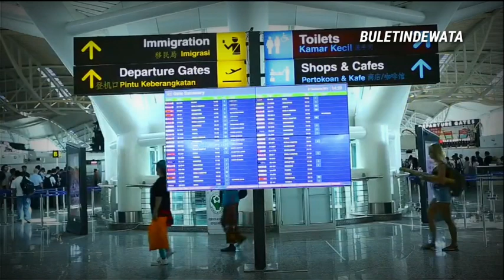13,9 JUTA PENUMPANG BANDARA NGURAH RAI BALI PERIODE JANUARI - AGUSTUS 2023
13,9 JUTA PENUMPANG TERLAYANI DI BANDARA NGURAH RAI HINGGA AGUSTUS 2023

BULETIN DEWATA, BADUNG - Bandara Internasional I Gusti Ngurah Rai – Bali mencatatkan pelayanan kepada 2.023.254 penumpang selama Bulan Agustus 2023.  Secara keseluruhan di tahun 2023 hingga bulan Agustus, Bandara I Gusti Ngurah Rai – Bali telah melayani sebanyak 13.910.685 penumpang domestik dan internasional.

Sementara pergerakan pesawat di bulan Agustus terdapat 12.150 pergerakan dengan rata-rata 391 pergerakan per hari.

General Manager Bandara Internasional I Gusti Ngurah Rai – Bali, Handy Heryudhitiawan menyebutkan bahwa meski jumlah penumpang selama Agustus tersebut sedikit di bawah jumlah penumpang pada Bulan Juli, namun totalnya masih konsisten di atas 2 juta penumpang. “Jika dibanding bulan lalu yakni 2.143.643 penumpang, maka capaian di Bulan Agustus berada 6 persen di bawahnya tapi tetap menjadi salah satu yang tertinggi selama tahun 2023 ini dengan rata-rata 65 ribu penumpang per hari selama Agustus ini,” jelas Handy.

Dirinya menambahkan, penumpang internasional masih mendominasi penerbangan yakni sebanyak 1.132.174 penumpang atau sebanyak 56 persen dari keseluruhan penumpang di Bulan Agustus. Jumlah tersebut terdiri dari 548.036 penumpang datang dan 584.138 penumpang berangkat. Sementara jumlah penumpang domestik adalah sebanyak 891.080 penumpang dengan rincian 444.386 penumpang yang datang dan 446.694 penumpang yang berangkat.

Handy melanjutkan, selama Bulan Agustus destinasi domestik dengan lalu lintas penumpang tertinggi masih didominasi rute Jakarta (melalui Bandara Internasional Soekarno-Hatta dan Halim Perdanakusuma) yang mencapai 55 persen dari total keseluruhan jumlah penumpang rute domestik atau sejumlah 489.860 penumpang. Kemudian Surabaya sebanyak 13 persen atau 113.322 penumpang dan Labuan Bajo sebanyak 6 persen dengan 55.207 penumpang.

“Sedangkan untuk rute internasional dengan jumlah penumpang terbanyak di bulan Agustus adalah Singapura sebesar 22 persen dari total keseluruhan jumlah penumpang internasional atau sebanyak 251.204 penumpang. Dilanjutkan Kuala Lumpur sebesar 13 persen dengan 143.243 penumpang dan Melbourne sebesar 8 persen dengan jumlah penumpang sebanyak 88.494,” lanjutnya.

“Di tahun 2023 kami memproyeksikan pelayanan kepada 20,3 Juta penumpang. Dengan pulihnya sektor pariwisata di Pulau Bali serta adanya potensi penambahan rute-rute baru di Bandara I Gusti Ngurah Rai di waktu yang akan datang, kami optimis angka tersebut dapat terealisasi di tahun ini.” tutup Handy.